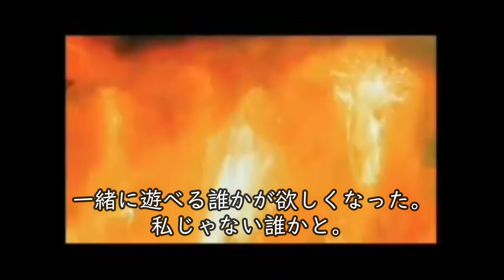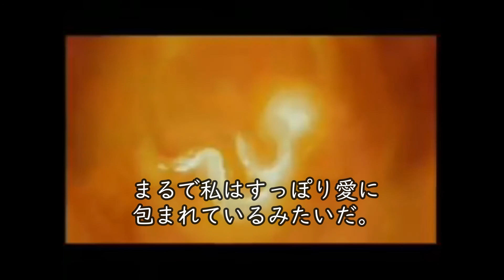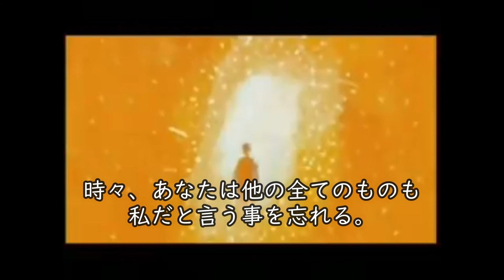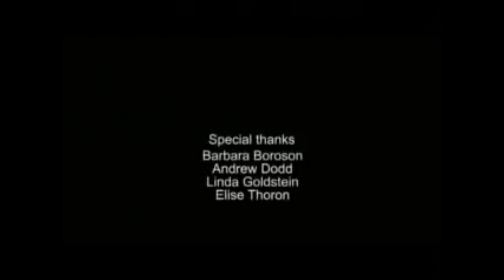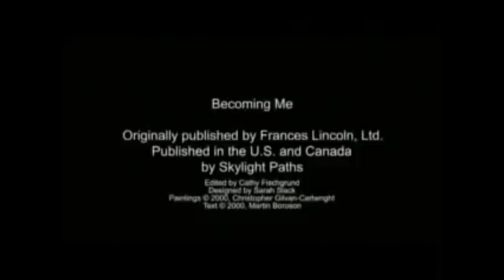Becoming Me: 創造のお話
2007年にこの動画がYoutubeに出た時、当時あった字幕サイト経由で和訳したのですが、その字幕サイトがいつの間にか無くなってしまったので、今回改めて字幕を付けました。

毎回、観るたびに映像と音楽とナレーションから溢れ出る「無限の愛」を感じ涙が出てきます。